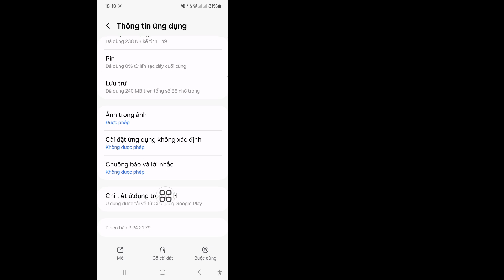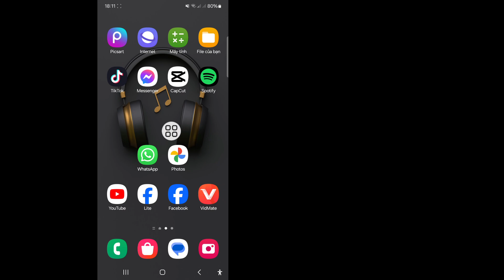Cách khắc phục sự cố không thể gọi WhatsApp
Bạn có muốn sửa lỗi không gọi được WhatsApp không?. Nếu có, video này dành cho bạn. Trong video này, tôi sẽ chỉ cho bạn cách sửa lỗi không gọi được WhatsApp. Tôi sẽ chỉ cho bạn quy trình tốt nhất để sửa lỗi không gọi được WhatsApp. Vì vậy, hãy tiếp tục xem toàn bộ video mà không bỏ qua để biết cách sửa lỗi không gọi được WhatsApp không | Giải quyết lỗi không gọi được WhatsApp.

Video này hữu ích với bạn. Nếu bạn có bất kỳ câu hỏi nào, vui lòng để lại bình luận bên dưới.